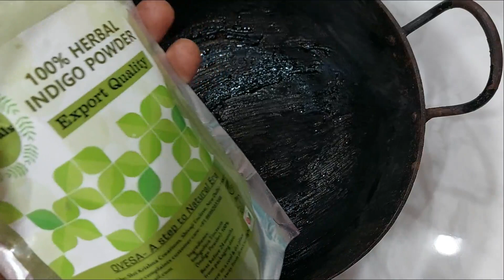NO DYE | NO COLOUR 1 घंटे में बाल होंगे जड़ से काले | DYE की जरूरत नहीं पड़ेगी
Intro -
Hello beautiful people, I'm Sunita Saini!
This Herbal Hair Mixture is for people who want Black and Strong Hair

Benefits of Herbal Hair Mixture -
1. Get Black Hair without Chemical
2. Get Strong Hair without Chemical
3. Get Long Hair without Chemical
4. Get Shiny Hair without Chemical
5. Get Rid of Grey Hair without Chemical

It is a must try.

Do share your experiences with me in the comment box.